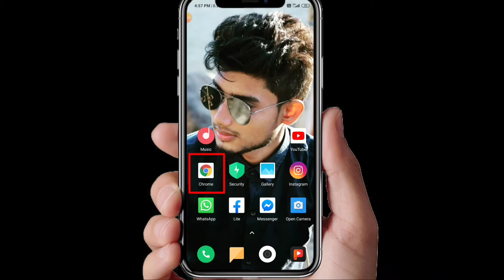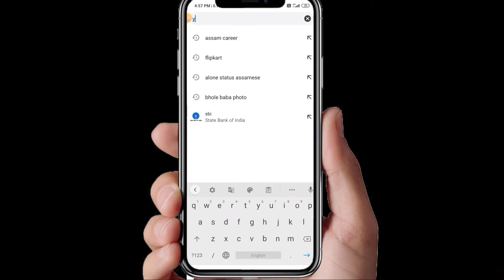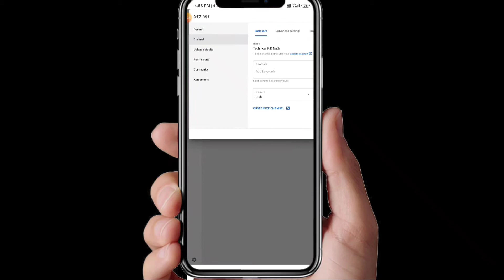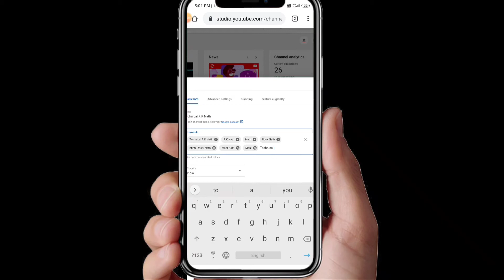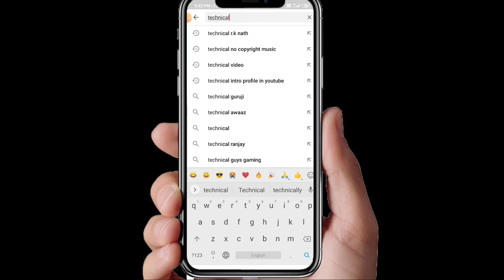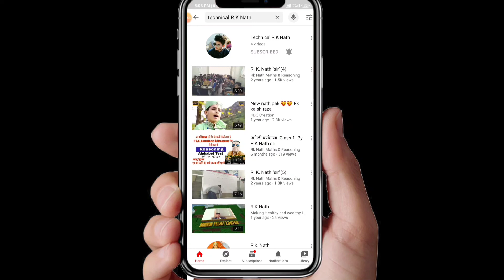Live Proof | How to Make Your Youtube Channel Searchable | Assamese Video | By Rock Nath